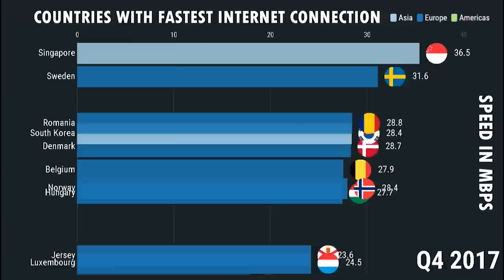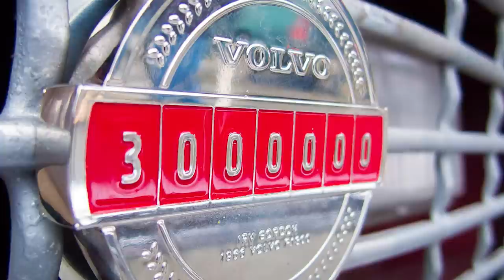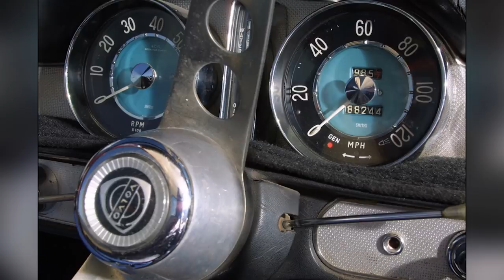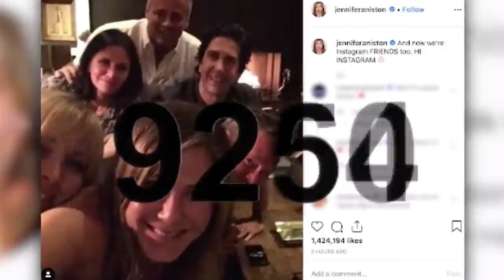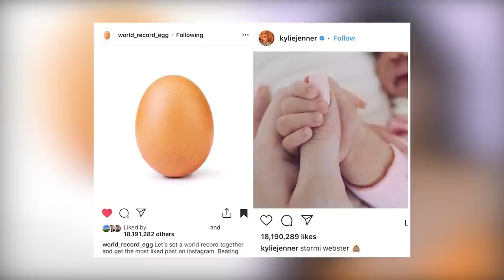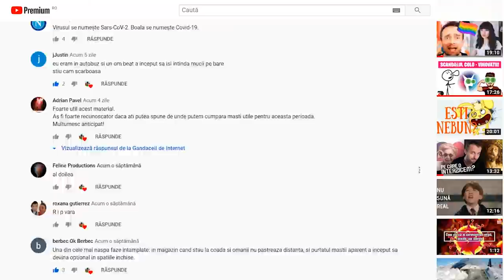Cele mai POPULARE RECORDURI MONDIALE !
Abonati-va si apasati clopotelul pentru a primi notificare cand postam un nou clip.

Intrebarea saptamanii: Voua ce record v-ar placea sa doborati si de ce ?

Voce - Ana Ciuciumis
Montaj video realizat de - @decebalciuciumis